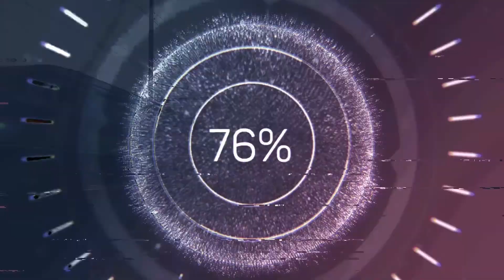Bus Observations of Columbus, Ohio (July 2021)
Recordings taken place in downtown Columbus; Short North Arts District on North High Street; and The Ohio State University campus with their own shuttle buses.